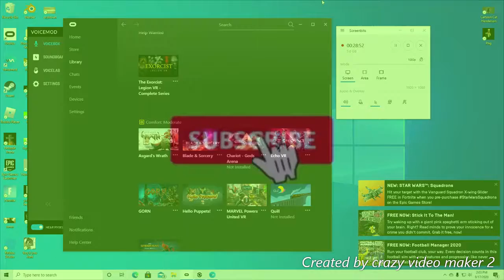I really don't know what to call this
Please give me idea's on what video's I can make.